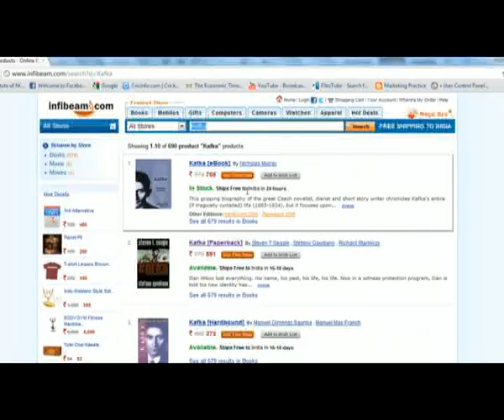Ad Making Contest - IIMA - LemonAD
Guy trying to impress a girl with a hilarious take on Books by Kafka, easily available on Infibeam.com, the widest and best online shopping experience.